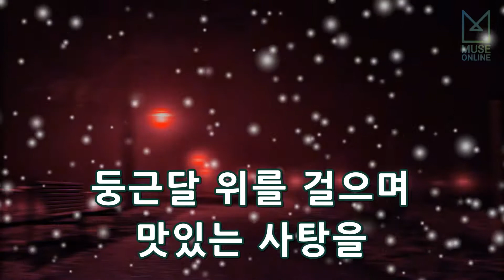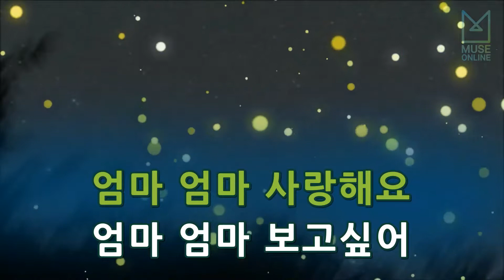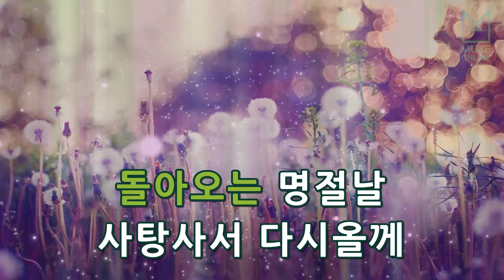[뮤즈온라인] 김명기 - 소년의 꿈 -둥근달-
김명기 - 소년의 꿈 -둥근달-

작사 : 김명기
작곡 : 김명기